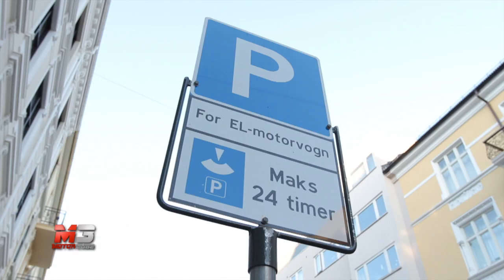NISSAN LEAF 2013 - OSLO IN TOUR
NISSAN LEAF 2013 - OSLO IN TOUR - ALLA SCOPERTA DI OSLO, LA CITTA' A IMPATTO ZERO